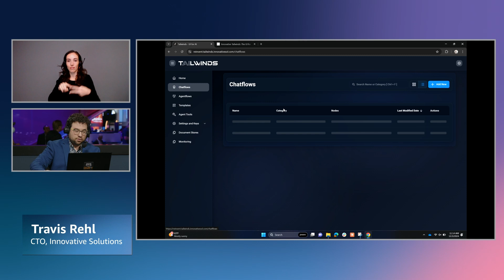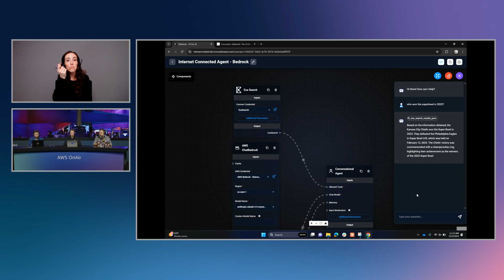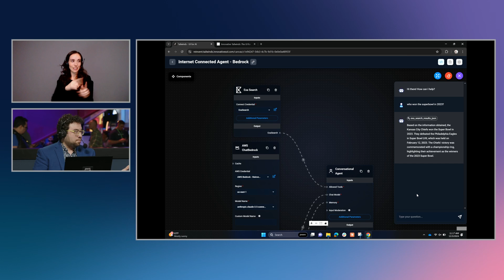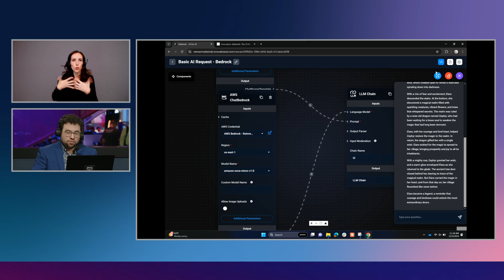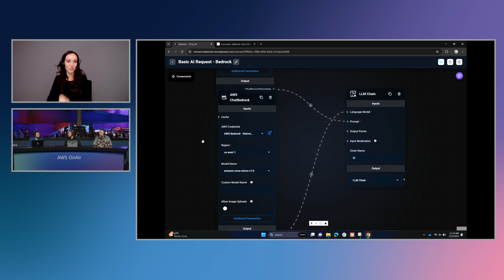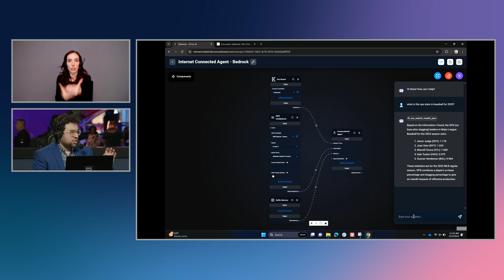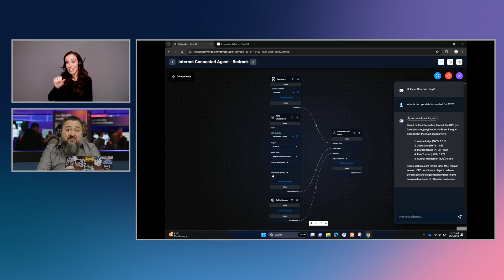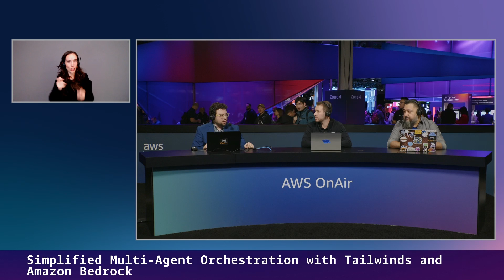Simplified Multi-Agent Orchestration with Tailwinds and Amazon Bedrock | AWS OnAir re:Invent 2024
Multi-Agent Systems in the context of Large Language Models (LLMs) involve the coordination and collaboration of multiple AI agents, each potentially specialized in different tasks or roles. These systems leverage the strengths of individual agents to tackle complex problems, simulate diverse perspectives, and create more robust and versatile AI solutions. Multi-agent architectures enable the division of labor, parallel processing, and the emergence of collective intelligence, significantly expanding the capabilities and applications of LLM-based systems.

During this session, we’ll identify three GenAI use cases where the output can be improved with a multi-agent approach. We’ll then build out each workflow using Innovative’s Tailwinds platform and connect them back to an AWS account running Amazon Bedrock. We’ll cover prompt engineering best practices for multi-agent workflows and common pitfalls to be avoided.

Solidify your use case with a Generative AI Assessment with Innovative Solutions